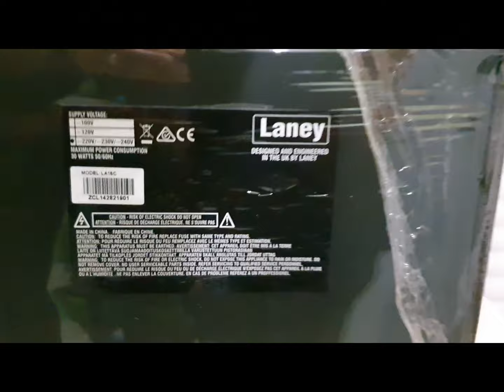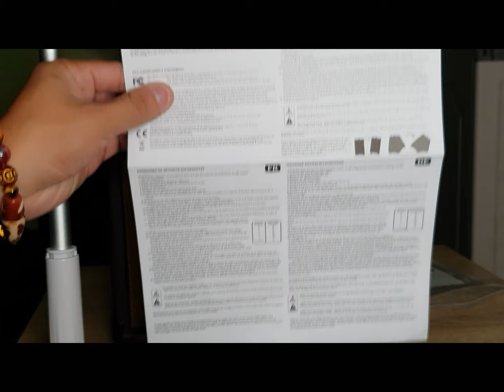LANEY LA15C Acoustic Guitar Amplifier | (Unwrapping and Demo)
The LA15C is a compact, plug and play practice amplifier designed specifically for acoustic instruments.

Designed and engineered in Great Britiain, LA acoustic amplifiers are built to deliver natural sound reproduction for acoustic instruments. The preamplifer, power stage and speaker components and all carefully developed and tested to deliver quality tone combined with functionality and portability.

The LA15 is a simple-to-use and compact amplifier combo designed specifically for acoustic instruments such as electro-acoustic guitars. It delivers pure acoustic tone with ease.

LA15’s instrument channel features a 3 band EQ for tone shaping plus a Shape switch – this provides a great sounding “go to” setting from a single button press.

A pre-selected chorus setting can be added with a simple switch. This adds richness and thickness to the original acoustic sound.

The mini-jack AUX input, allows for connection of a playback device such as MP3/ipod/CD for jamming along to songs or backing tracks, plus there is a headphone socket for doing so quietly –a great feature for private practice or late night sessions.

The LA15’s 15W RMS power stage is couple to a pair of custom-designed 5” woofers giving broad sound dispersion and impressive output level.